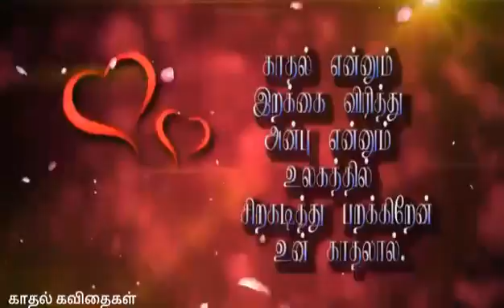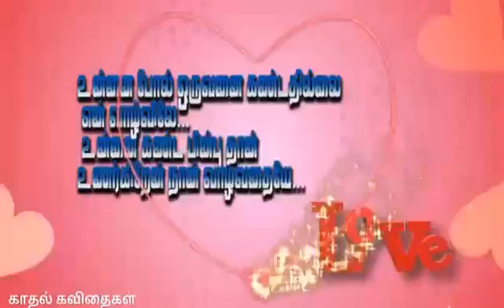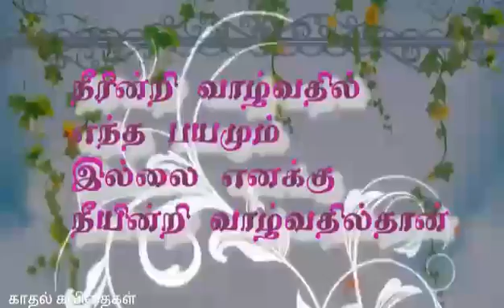Paal kothichcha pongi valiyum